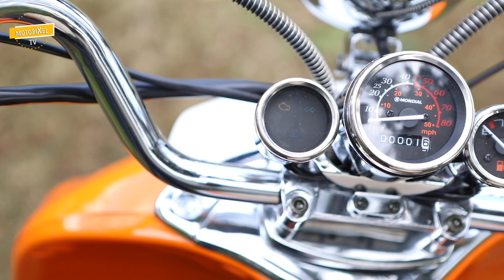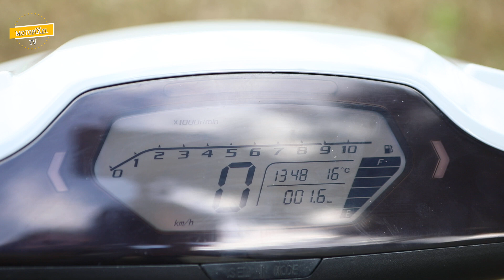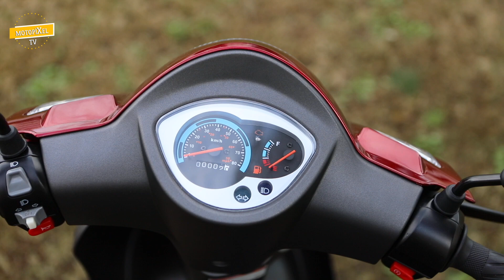Mondial'in Yeni 50cc Modelleri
Uma'nın Antalya'da düzenlediği servis eğitim toplantısındai Mondial'in yeni 50cc modellerini gördük. Merak edenler için küçük bir ön inceleme bölümü hazırladık. 250cc altı pazarına can veren 50cc ler aramıza yeni motosikletçiler kazandırmak için geliyor. İyi Seyirler...